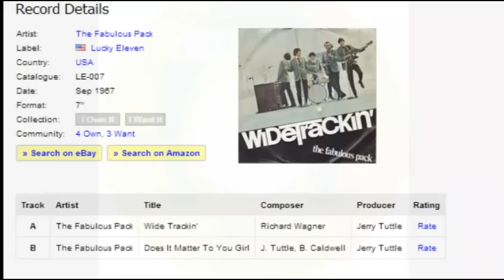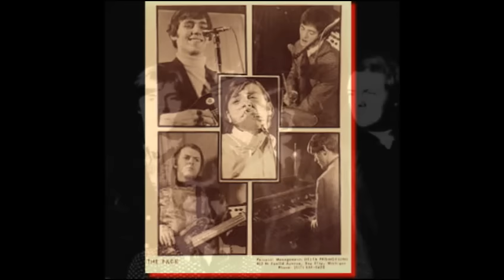The Fabulous Pack - Does It Matter To You Girl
+++ B-Side From 1967 +++    +++ The Fabulous Pack +++
Also Known As - "Terry Knight & The Pack" - And "The Pack"